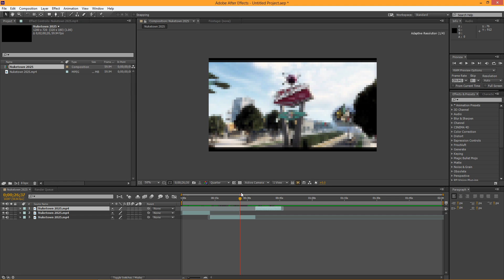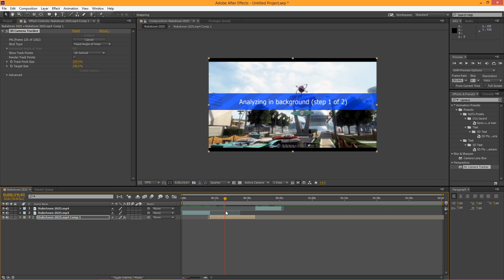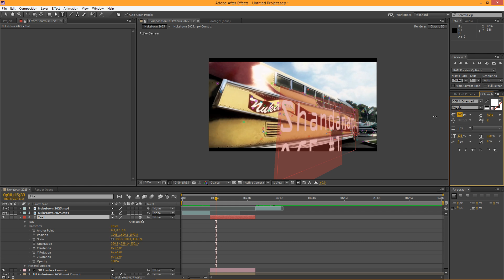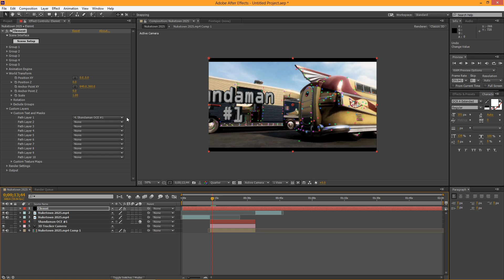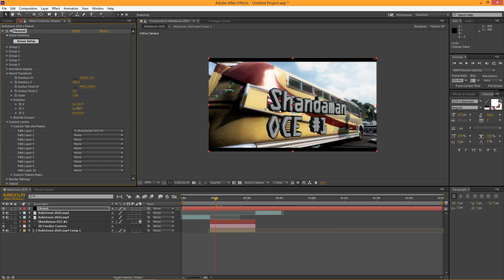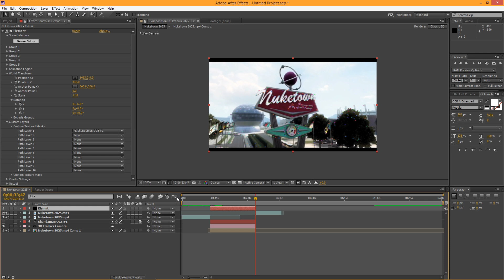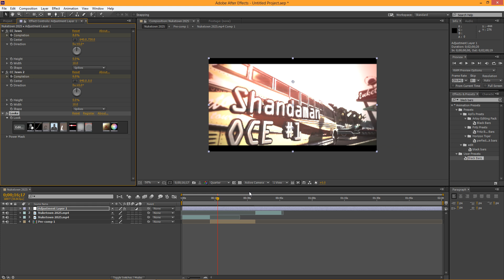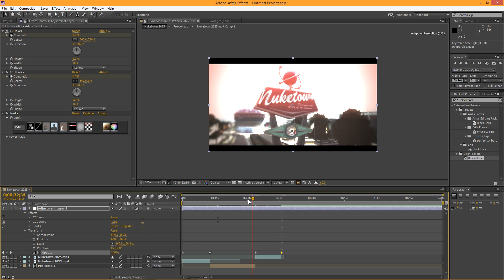Adobe After Effects & Video Co Pilot Element 3d Call of Duty Motion Tracking Tutorial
of pfltuts!

This is how to use Element 3d in After effects to do motion tracked 3d text for call of duty montages!